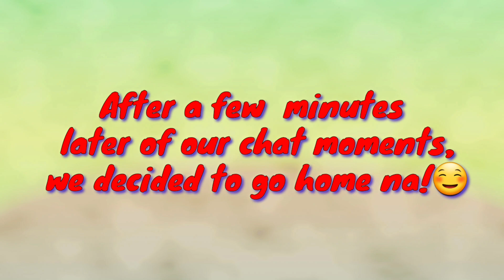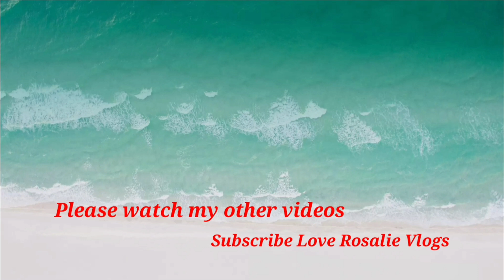MEET UP WITH MY NEW FRIEND FROM YT, KAPINAY LIFE IN CHICAGO!💕